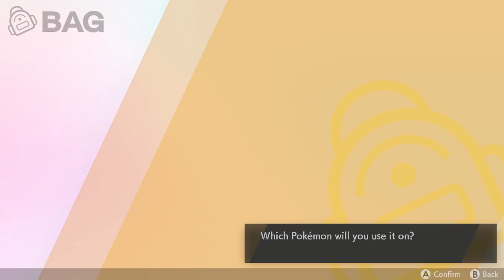Pokemon Sword #15 Mais Uma Waifu